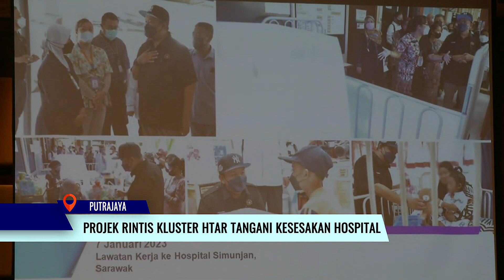Projek Rintis Kluster HTAR Tangani Kesesakan Hospital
Projek Rintis Kluster Hospital Tengku Ampuan Rahimah (HTAR) di Klang, Selangor bermula Sabtu lalu bagi mengurangkan kesesakan serta tempoh menunggu yang lama di Jabatan Kecemasan dan Trauma hospital berkenaan.

Menteri Kesihatan, Dr Zaliha Mustafa berkata, ia menerusi pelanjutan waktu operasi Klinik Kesihatan Bandar Botanik yang beroperasi setiap hari.